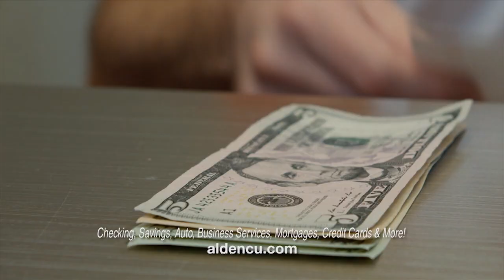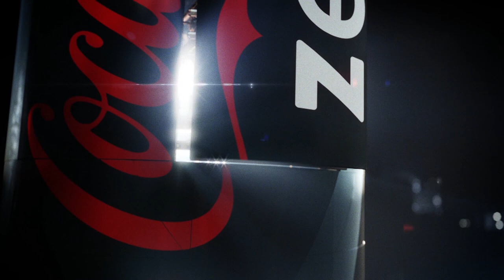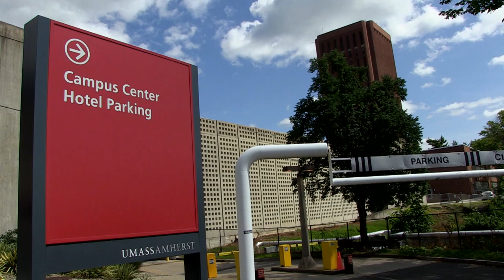UMass Sports Insider - Episode 10 (Jan. 10, 2015)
We preview the Atlantic 10 for men's basketball and introduce you to UMass hockey senior Oleg Yevenko. Plus, look back at a trio of men's basketball wins over Rhode Island last year and revisit the hockey alumni game. Plus, find out what some UMass athletes' biggest superstitions are.